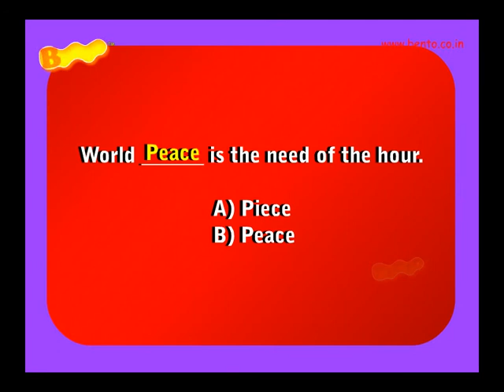Spoken English Confusable Words and Sentences SCENE 38 Segment100 00 00 00 00 50